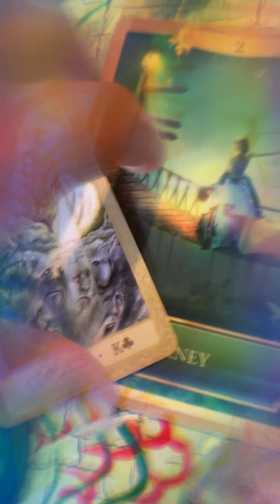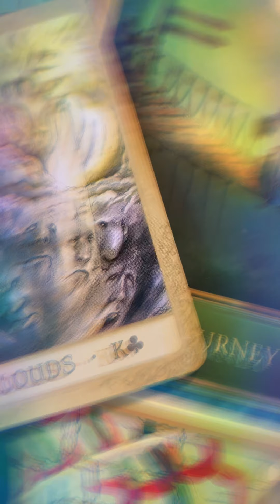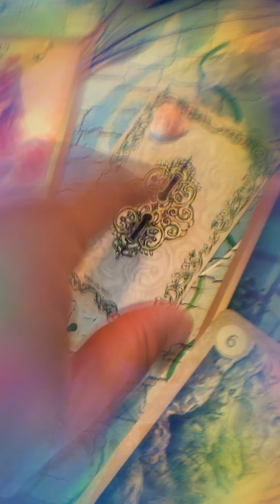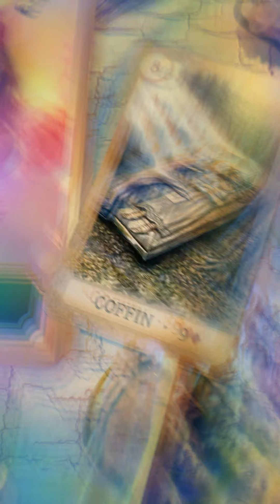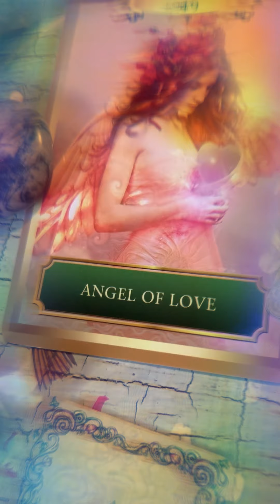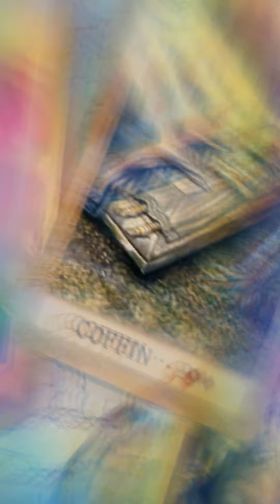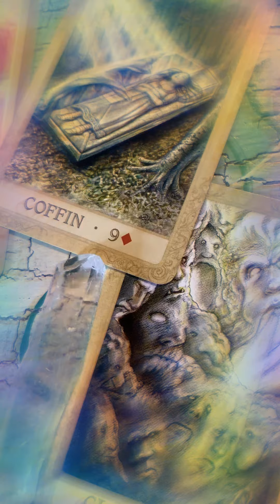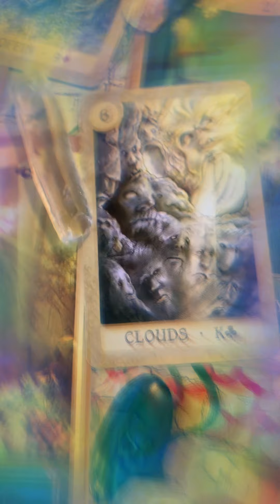2 of 4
Watch in order
Story progresses
Love
Ya

1 of 4